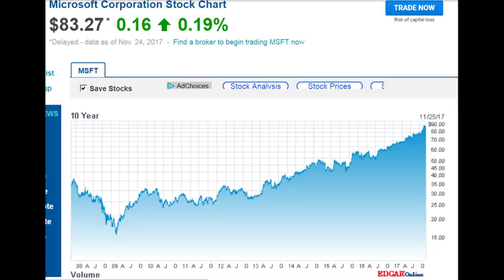Афера века: акции Майкрософт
Было время и я работал на фондовой бирже NASDAQ поэтому я смог увидеть, как формировалась цена на акции Макрософт. Поэтому все эта афера происходила на моих глазах